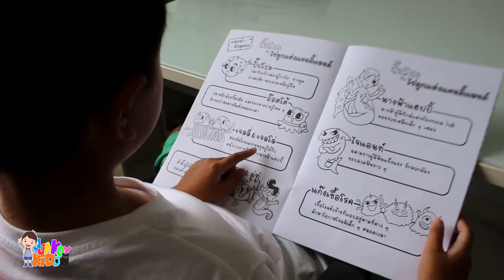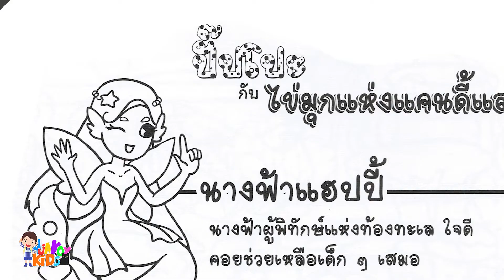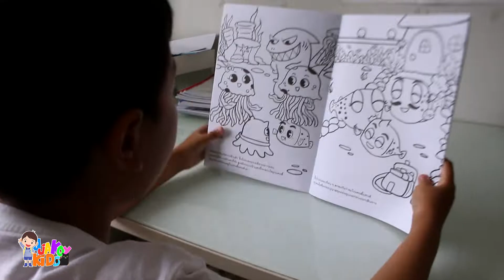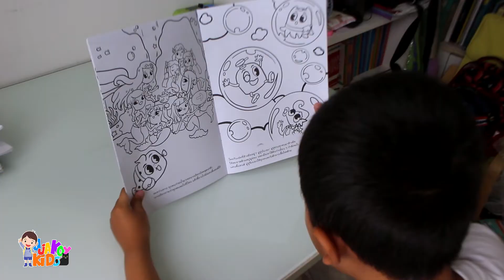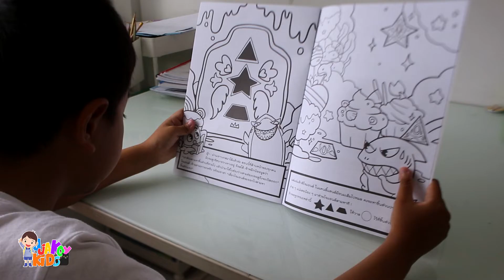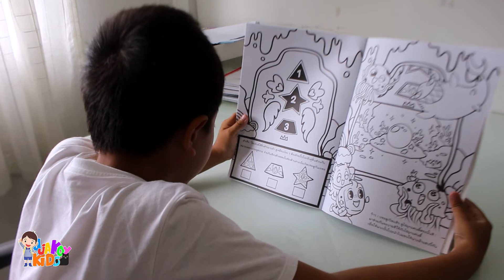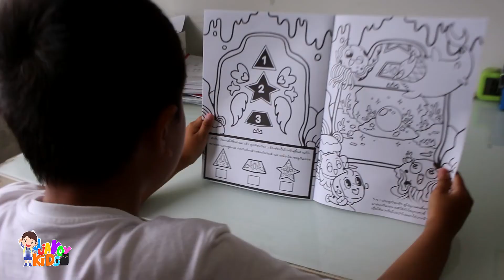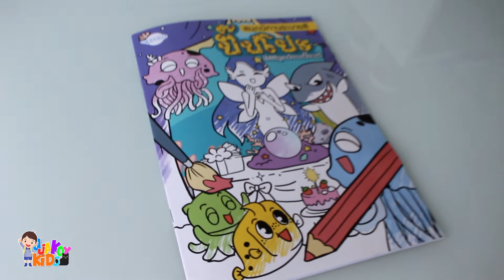ปั๊ปโปะกับไข่มุกแห่งแคนดี้แลนด์ เลี้ยงลูกด้วยนิทาน | น้องเชิญตะวัน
บ้านเราอ่านนิทานให้น้องเชิญตะวันฟังตั้งแต่อยู่ในท้องค่ะ เลยติดการฟังนิทานก่อนนอน และก็เริ่มขอฟังเพิ่มมากขึ้นเรื่อย ๆ บางทีก็เดินไปเลือกหยิบนิทานเล่มโปรดเองซะเลย 😄

ตอนนี้น้องเชิญตะวันอายุ 8 ขวบแล้ว เริ่มอยากอ่านเองแล้ว บางทีก็อ่านให้พ่อกับแม่ฟัง ถ้าเป็นนิทาน 2 ภาษาก็ยิ่งกระตุ้นให้ลูกอยากอ่านเป็นภาษาอังกฤษมากขึ้นค่ะ

การอ่านทุกวันเป็นการเพื่มคลังคำศัพท์ให้กับสมองและยังช่วยให้เด็กมีสมาธิจดจ่อกับสิ่งที่อยู่ตรงหน้า ช่วยลดการติดมือถือของเด็กๆได้ดีเยี่ยมเลยค่ะ

ตอนนี้น้องเชิญตะวันกำลังเห่อนิทาน ปั๊ปโป๊ะ ชุด Healthy Sea Life นิทาน 2 ภาษา ที่ช่วยพัฒนา EF เสริมสร้าง mindset ด้านการเงินและสุขอนามัย สอนลูกๆให้เริ่มเข้าใจเรื่องการออม คุณค่าของเงิน การรอคอย และเรื่องสุขอนามัยในโลกยุค Covid แบบ new normal เช่น การล้างมือ สวมหน้ากาก การดูแลสุขอนามัยของตนเองเช่น แปรงฟัน สระผม

เล่มโปรดของน้องเชิญตะวันคือ "ปั๊ปโปะกับไข่มุกแห่งแคนดี้แลนด์" เพราะเป็นสมุดนิทานระบายสีที่ได้ร่วมผจญภัย แต่งแต้มจินตนาการพร้อมเล่นเกมสุดสนุกในเล่ม เพื่อไขกุญแจสู่ห้องเก็บไข่มุกแคนดี้ ตื่นเต้นและท้าทายสุดๆค่ะ 😊

•Line: @kidobo
✔️ร้านหนังสือชั้นนำทั่วประเทศ นายอินทร์, Se-Ed , B2S ทุกสาขา

🚗 พาลูกเที่ยววัด เที่ยววัง เที่ยวไทย ไปกับ Ajakoy Kids 🌻
✅ ช่องทางการติดต่อสื่อสารกับครอบครัว Ajakoy Kids
👍 Facebook Fanpage : Ajakoy Kids พาลูกเที่ยววัด เที่ยวไทย
👍 Facebook กลุ่มสาธารณะ : พาลูกเที่ยววัดเที่ยวไทย
👍 ช่อง YouTube : Ajakoy Kids
👍 Line Official : @maetawan
🎥 จัดทำคลิปโดย :  ครอบครัว Ajakoy Kids

✅ Line : maetawan

❤️ ขอขอบคุณที่เข้ามารับชมและกดติดตามช่องของพวกเราจะได้ไม่พลาดคลิปใหม่ๆ นะคะ ❤️